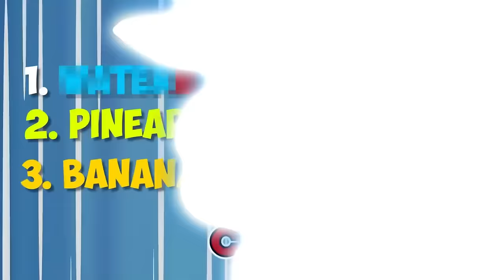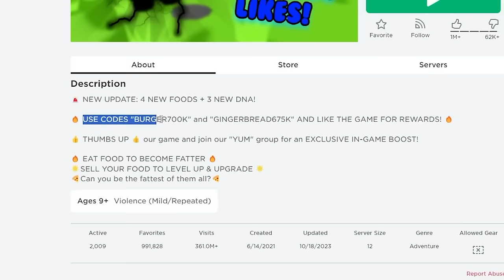Becoming the STRONGEST in Pillow Fight Simulator Roblox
Sunny and Melon must reach MAX LEVEL 999,999 POWER in Pillow Fighting Simulator to defeat every boss!